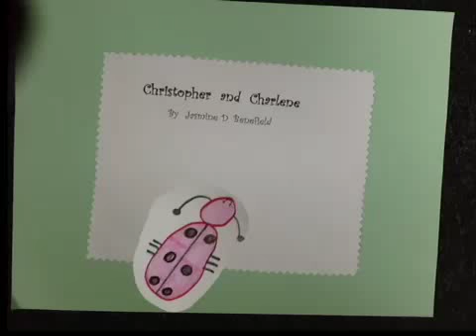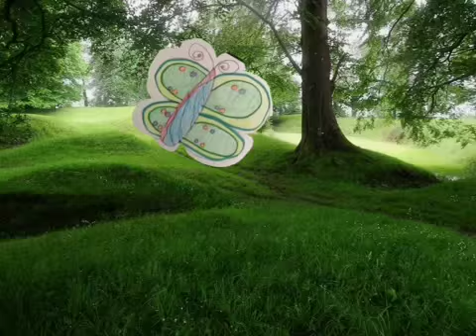K-2 Christopher and Charlene Bliss/Animation/Claymation